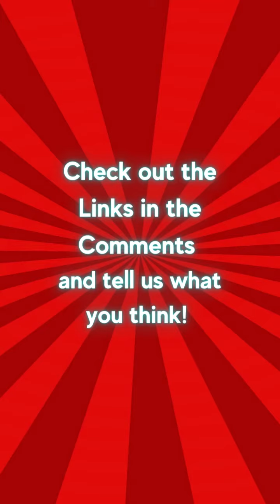Massive healings in Africa?!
To read more about this and many other miracles,

Like the music in this video? Check out Zeno on YouTube!!!